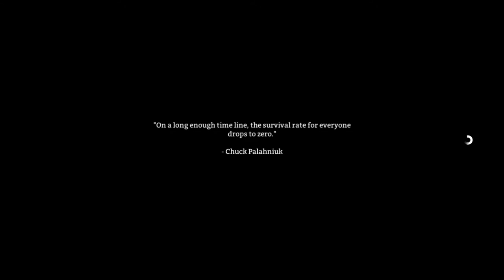Colonel RPG Plays The Long Dark - Lost in Canada's wilderness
The Long Dark is a game that I can just submerge myself into and lose my notion of time like nothing else. It's so peaceful and challenging and beautiful and huge and scary a few times as well!

This is not meant to be a full Let's Play, it's just me having fun. But if you guys enjoy it I might do a few more episodes...